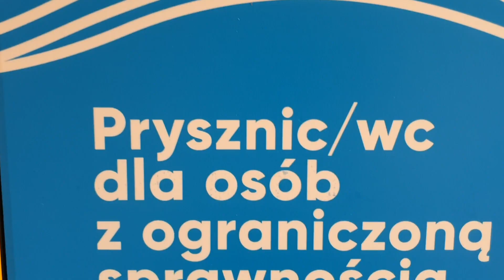Pływalnia na os. Piastowskim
9 września uruchomiona zostanie Pływalnia Kryta Rataje na osiedlu Piastowskim. Nowy obiekt będzie służył mieszkańcom Poznania oraz uczniom klas sportowych pobliskiej szkoły. We wrześniu będzie można tam popływać za 5 złotych.